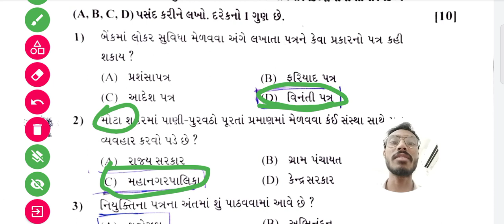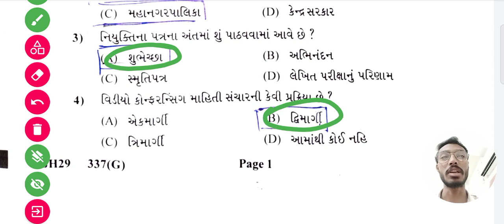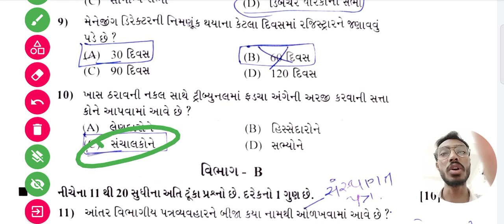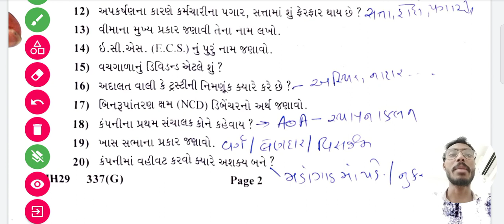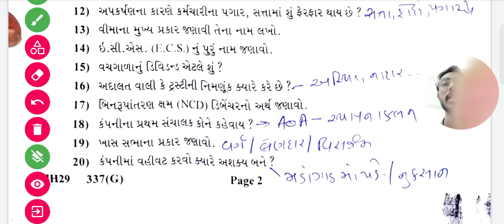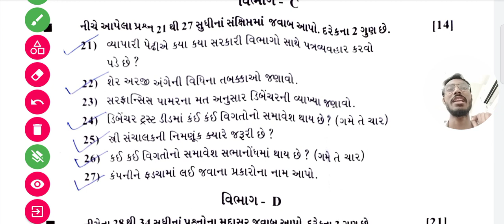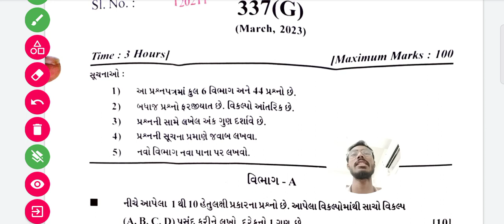SP&CC PAPER SOLUTION 2023|| એસ પી અને સી સી પેપર સોલ્યુશન ૨૦૨૩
QUESTION -9 ANS."B" 60 દિવસ